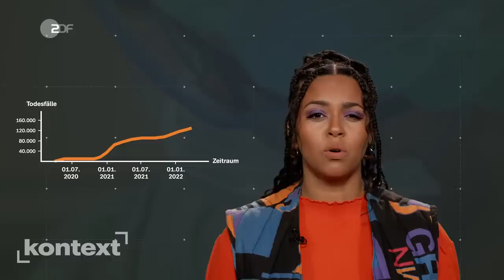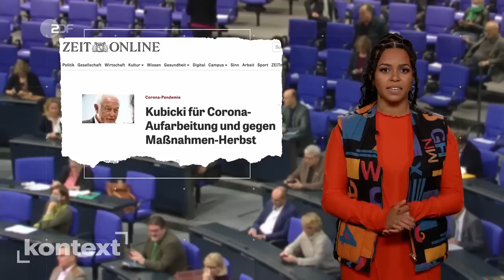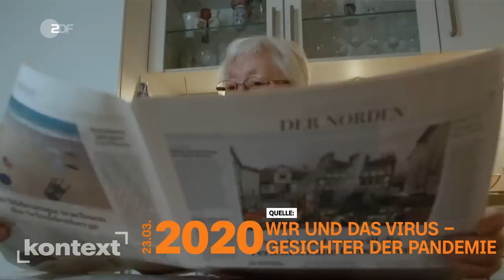Corona: Ist die Politik auf die nächste Infektionswelle vorbereitet? | Kontext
Frühjahr 2020:  Covid-19 bricht aus und die Welt hält den Atem an. Seit Ausbruch wurden viele Fehler gemacht, insbesondere im Gesundheitssystem, der politischen Kommunikation und der Maskenbeschaffung.

Plötzlich stehen Gesellschaft und insbesondere die Politik vor der Frage, welche Maßnahmen ergriffen werden müssen, um die Verbreitung zu stoppen. Nach über zwei Pandemie-Jahren, die Bilanz: 26 Wochen Lockdown, 269 Tage Home-Office-Pflicht, fünf Corona Wellen und fünf besorgniserregende Varianten: Alpha, Beta, Gamma, Delta und Omikron.

Und obwohl sich die meisten Menschen an ein Leben mit dem Virus gewöhnt haben, stellt sich eine Frage: Was hat die Politik für die nächste Welle gelernt? Aminata Belli setzt diese Frage in den Kontext und zeigt, was sich ändern muss.

00:00 Zwei Jahre Pandemie - Zahlen und Fakten
1:20 Masken: Was hat die Politik gelernt?
4:40 Gesundheitssystem: Hat sich etwas gebessert?
6:25 Politische Kommunikation: Wird sie diesmal klarer?

Kontext hält, was sein Name verspricht. Hier liefern Aminata Belli und Theo Koll den Hintergrund zu aktuellen Debatten. Dabei gehen sie  lieber in die Tiefe, statt nur die Oberfläche zu streifen und fragen direkt nach: Welche politischen Entscheidungen sind  in der Vergangenheit getroffen worden und wie beeinflussen sie die Politik von heute? Wie leben wir heute und was lässt sich daraus für unsere Zukunft schließen? Bei Kontext geht es um Themen, die ganz nah dran sind an unserem Alltag. Wie steht es zum Beispiel um unser Sozialsystem und wie wird es sich in Zukunft verändern? Und was könnte die deutsche Regierung von anderen Ländern lernen? Wenn euch der Kontext interessiert, dann seid ihr bei uns genau richtig: alle zwei Wochen, hier auf dem ZDFheute Kanal.

Eine Produktion der HER Produktion GmbH im Auftrag des ZDF